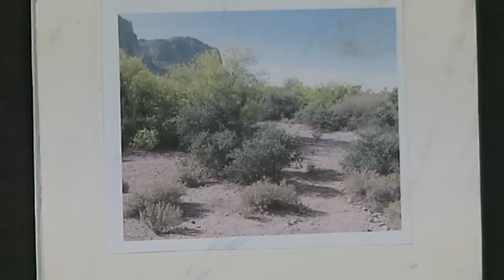Painting the Southwest Desert: Landscape Pastel Demo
Join me in the studio for a relaxing painting demonstration. Today I am painting a Southwest desert landscape. I share the supplies and beginning steps and then I paint to music. This is how I paint when I am not doing instructive demos. I hope you enjoy this change of pace and be sure to check out my many other demos with commentary!

                                     SUPPLY LIST

1. Uart Pastel paper
2. Terry Ludwig soft pastels
3. Nupastels hard pastels
4.Blair Very Low Odor Workable Fixative Spray